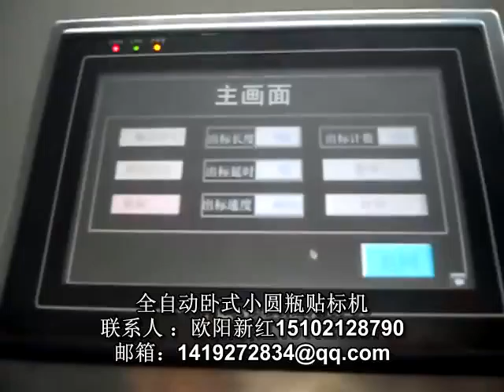automatic horizontal labeling machine for plastic tube made in shanghai